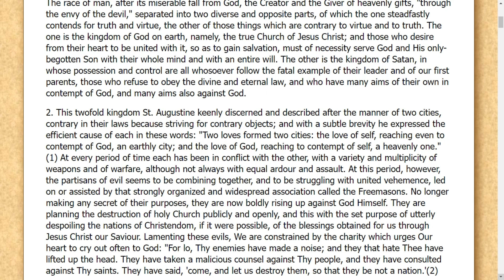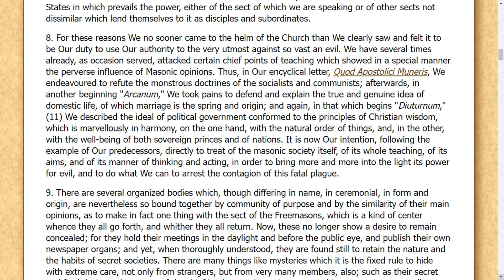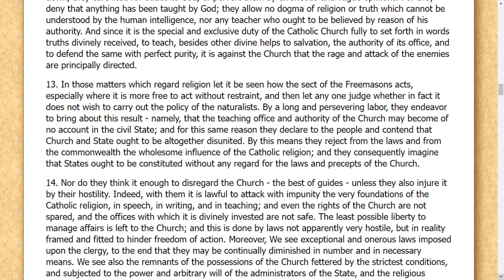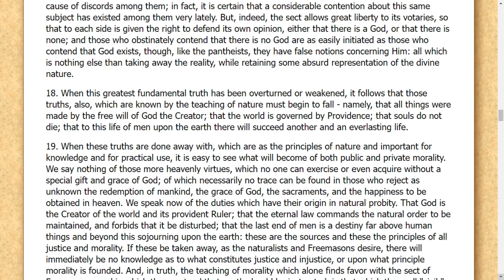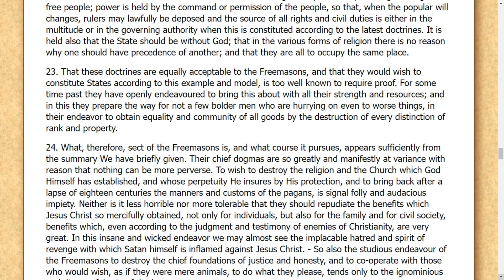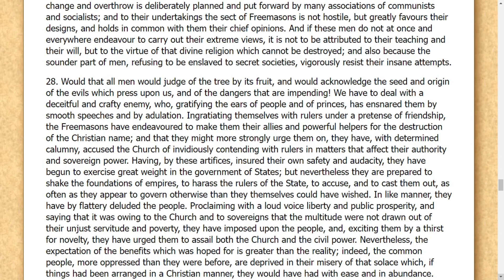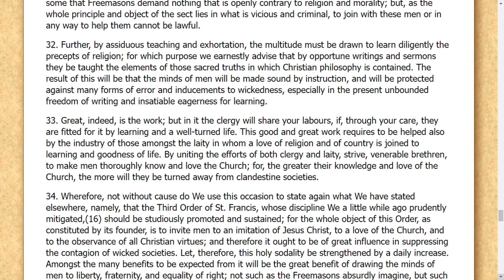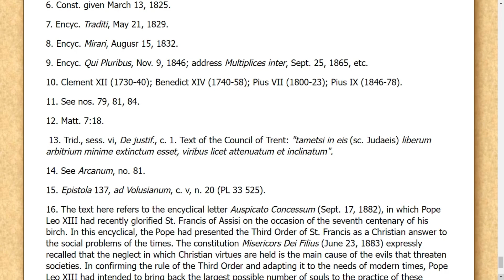Humanum Genus: Encyclical of Pope Leo XIII on Freemasonry